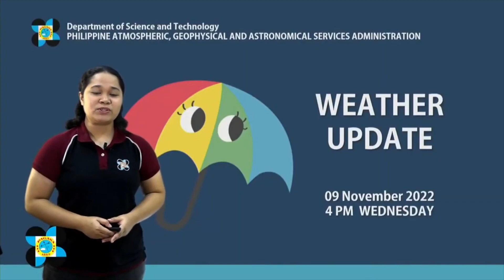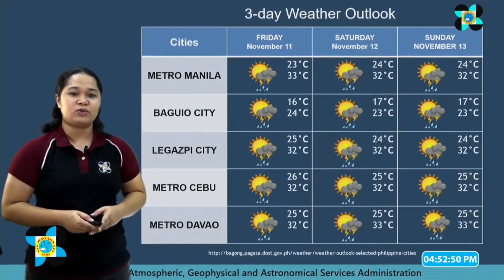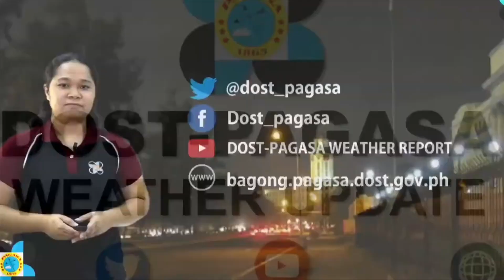Overcast skies, rain showers in parts of PH due to shear line, ITCZ — Pagasa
Cloudy skies and rain showers are expected in parts of the country on Thursday due to shear line and intertropical convergence zone, the state weather bureau said. | 🎥 : DOST-Pagasa